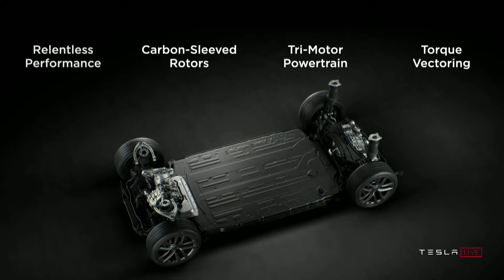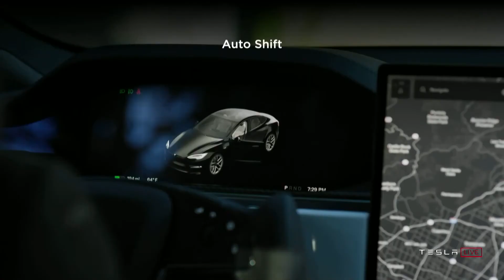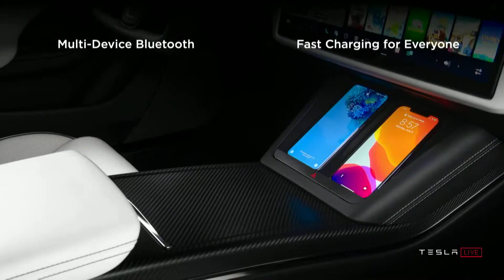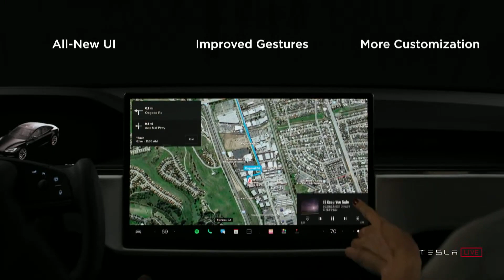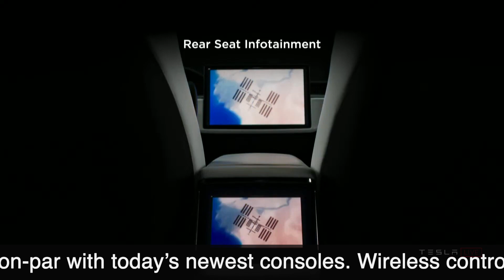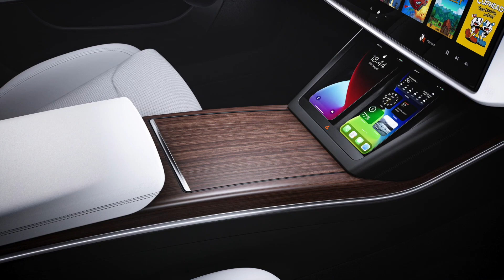New 2022 Tesla Model S Plaid 1,020hp | Detail Exterior, Interior.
New 2022 TeslaS Plaid 1,020hp | Detail Exterior, Interior.
With the longest range and quickest acceleration of any electric vehicle in production, Model S Plaid is the highest performing sedan ever built. Both Long Range and Plaid powertrains, with updated battery architecture, are capable of back-to-back, consistent 1/4 mile runs.

Electric Powertrain.
Long Range and Plaid platforms unite powertrain and battery technologies for unrivaled performance, range and efficiency. New module and pack thermal architecture allows faster charging and gives you more power and endurance in all conditions.